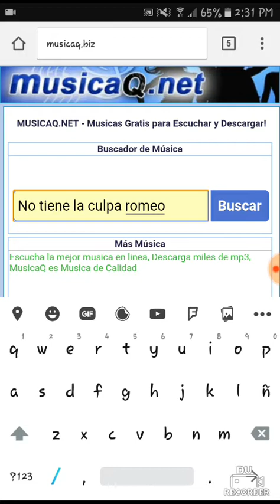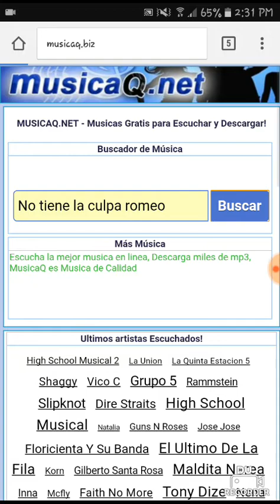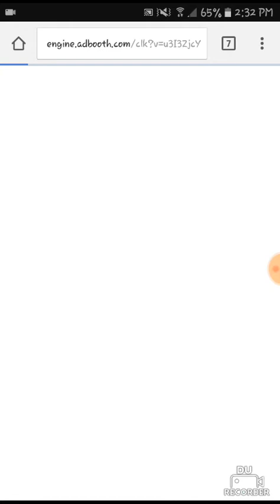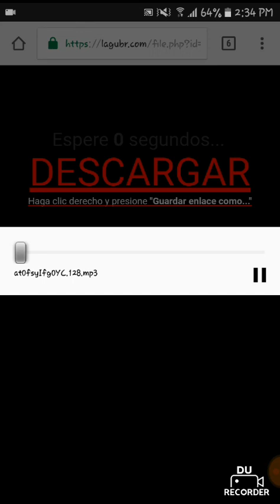DESCARGAR MUSICA GRATIS PARA ANDROID/ 2017 /(SIN VIRUS)ONLINE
▂ ▃▃ ▄ ▅ ▆ ▇ J.C.R.M TUTORIALES  ▇ ▆ ▅ ▄ ▃▃ ▂

una forma rápida , Sin necesidad de programas , ni de un pc,  y libre de virus , descarga música gratis original con buena calidad  yo lo uso y me funciona muy bien . no olvides suscribirte a mi canal y darle like a mis vídeos gracias.

 ♦ No Infringement of Copyright.
 ♦  AÑO:2017  //»»»»»»»»»»//»»»»»»»»»»//»»»»»»»»»»//»»»»»»»»»»//»»»»»»»»»»//